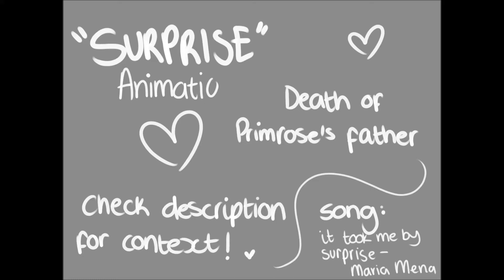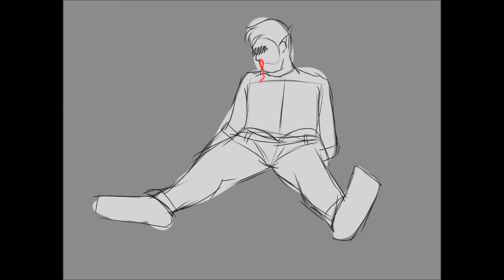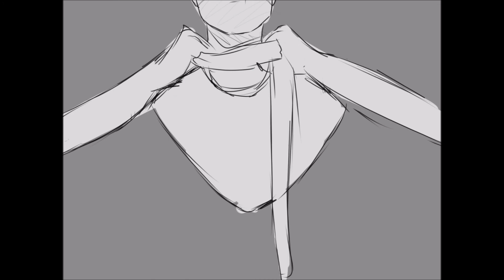surprise | oc animatic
this is really confusing if you know nothing about what's happening! this is an animatic of a year old rp

primrose is a girl who was abused as a child and teenager by her father. he abused her sexually when her mother died, and was manipulated and told that nothing in life came for free, and for shelter and education and food she'd have to 'help' him.

primrose fell into his trap, and still loved him in her adulthood.
her boyfriend, Will, years later visited her father's house with her, and he's aware of what has happened. and he isnt happy.
BUT!!! now in the rp theyre married with 2 kids and its v cute and they have a dog so dw guis

((if u didnt understand what was happening, tldr;;;; father made  a move, will began beating him up and was gonna drown him, but prim knew he'd die so wanted to hang him herself and it was very sad but he deserved it))